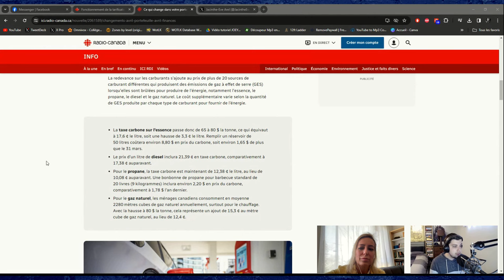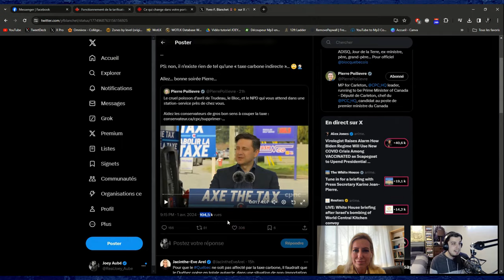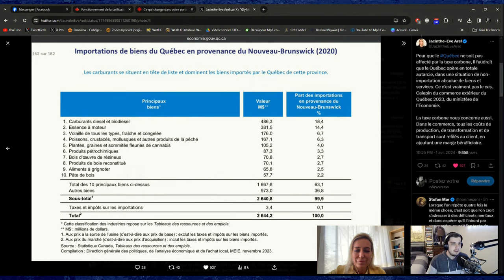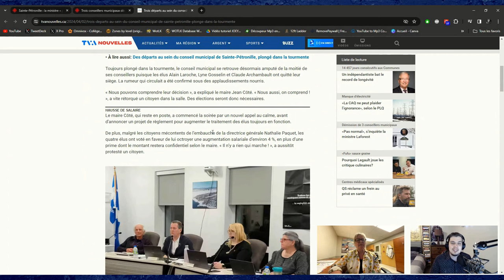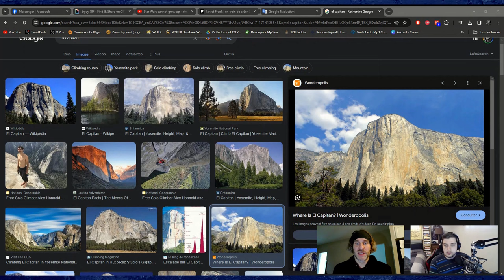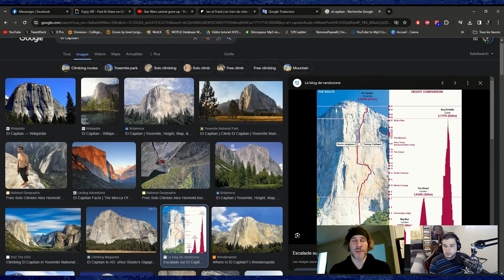Yves-François Blanchet, le PINOCCHIO de la taxe carbone !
Cette semaine, Jacinthe-Eve Arel démystifie le mensonge répété par le chef du Bloc québécois, Yves-François Blanchet, selon lequel l'augmentation de la taxe carbone fédérale depuis le 1er avril dernier ne s'applique pas au Québec. Ensuite, notre mairesse Luce Daneau commente les derniers développements de la saga de la municipalité de Sainte-Pétronille sur l'Île d'Orléans, où la moitié du conseil municipal a démissionné. Enfin, Sensei Pascal Déry nous parle du film "Dawn Wall" sorti en 2017 et des leçons qu'il nous apprend sur nous-mêmes et sur les épreuves de la vie.

TIMESTAMPS
0:00 Intro
0:49 La taxe carbone va s’appliquer au Québec
6:34 La Saga de Sainte-Pétronille se poursuit
12:22 Mathieu Bock-Côté et Amir Khadir
17:49 Le film Dawn Wall
24:43 Conclusion